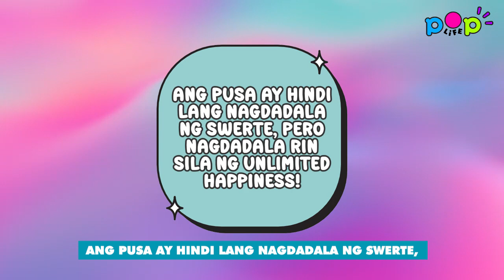CAT-KALOKA! Panalong Pampa-happy Pussies to make your day! 🥰😍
Follow PoplifePH because you can't miss out!